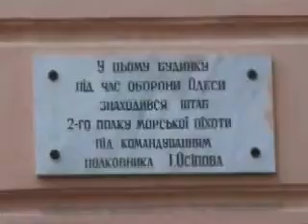Tours-TV.com: Former School of Commerce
Ukraine : Odessa.  See on map